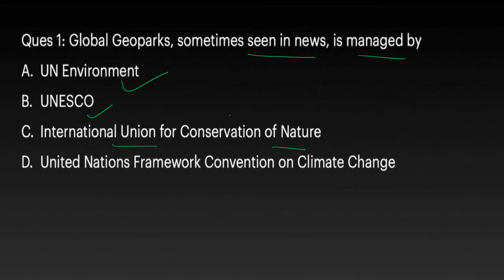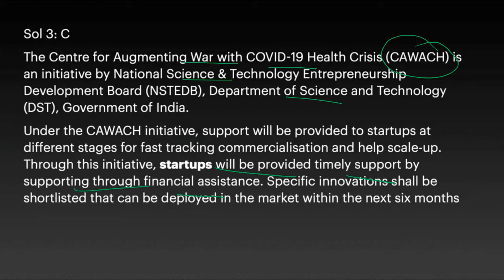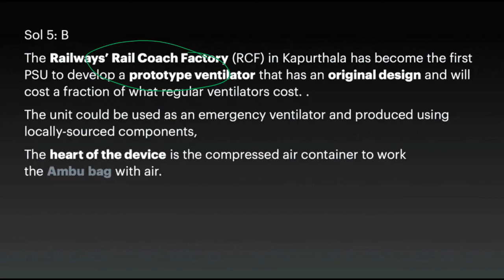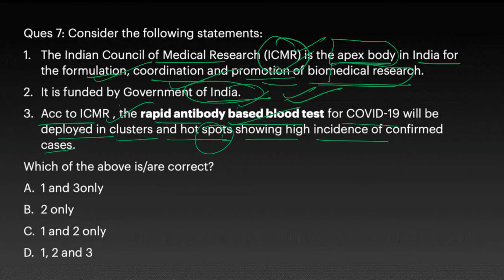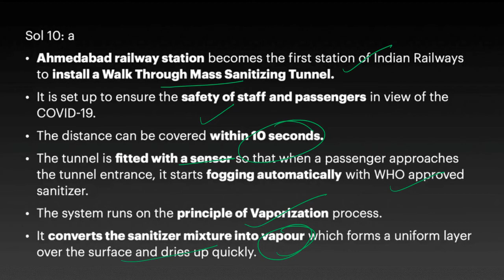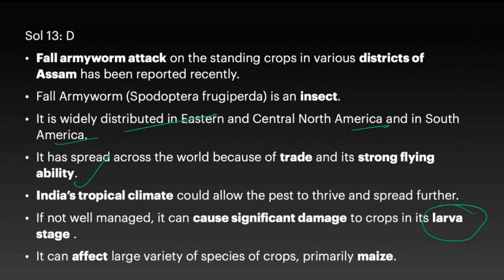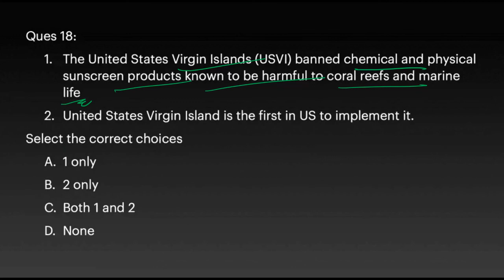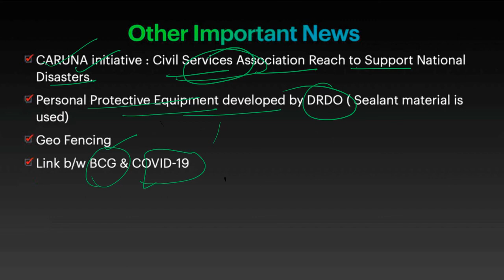Current Affairs Compliation 1 April -6 April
MCQ' on the most important topics for the first week of April